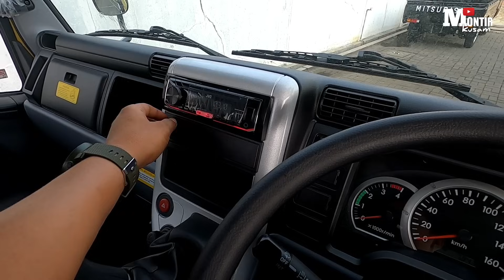TIPS MEMILIH MOBIL DIESEL BEKAS MESIN SEHAT ||TANPA BAWA ORANG BENGKEL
cara membeli dan memilih mobil bekas sekelas truck canter yang sehat, tanpa ada kendala di mesin,, dengan cara mengenali ciri ciri kerusakan yang ada di mesin diesel,,